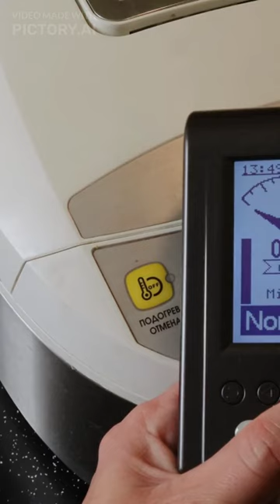Entropy and You